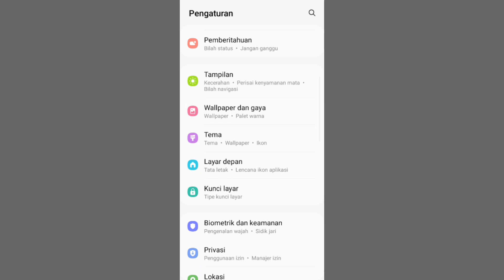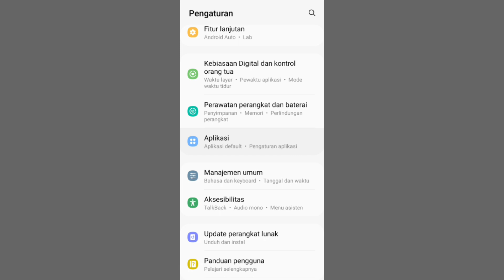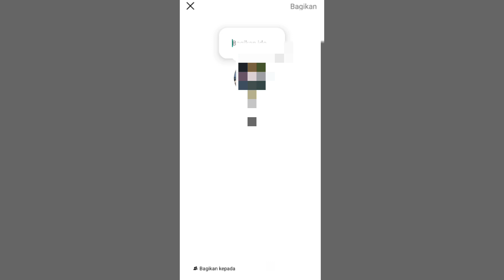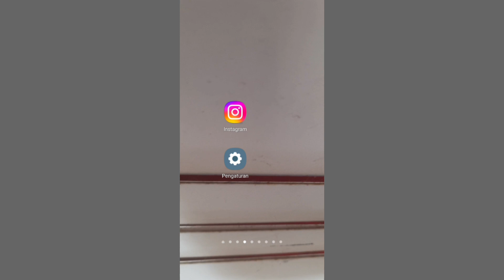cara mengatasi catatan musik di ig tidak muncul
cara mengatasi catatan musik di ig yang tidak bisa muncul jadi buat kalian yang mengalami hal seperti itu akan saya beri tahu tips nya agar catatan musik di instagram bisa muncul untuk cara mengatasinya sangat mudah jadi ada beberapa tips yang mungkin bisa kalian coba supaya catatan musik di instagram bisa muncul